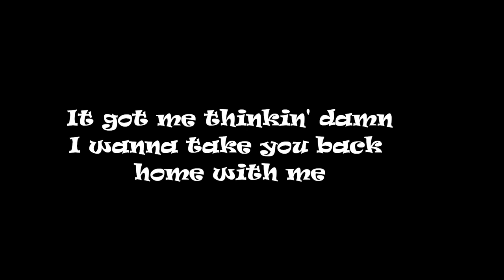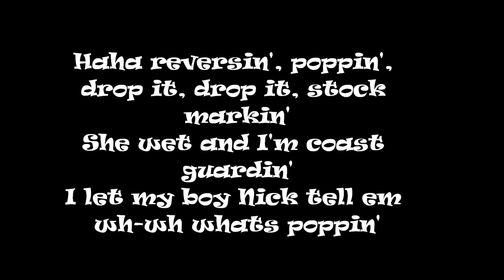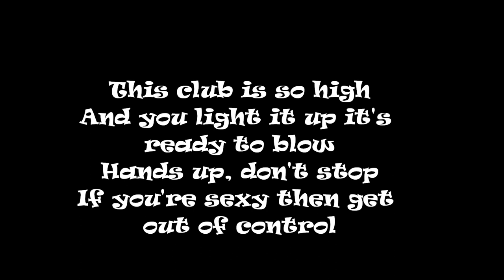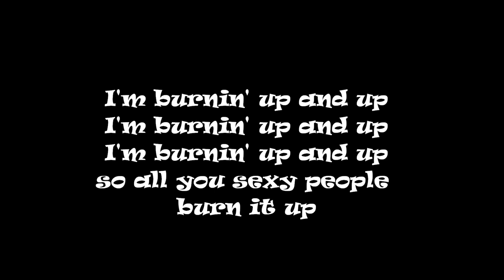Nick Carter - Burin Up Lyrics